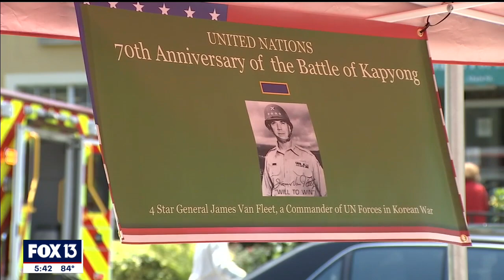Gen. Van Fleet, Korean War heroes of Florida honored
Polk County’s favorite son, General James Van Fleet, and the troops he led during the Korean War, were honored in Lake Alfred.

General James Van Fleet was in charge of American and other United Nations forces during the Battle of Kapyong, which started 70 years ago on April 23, 1951. U.N. forces fought successfully to keep the communist forces of North Korea from invading and seizing Seoul in South Korea.